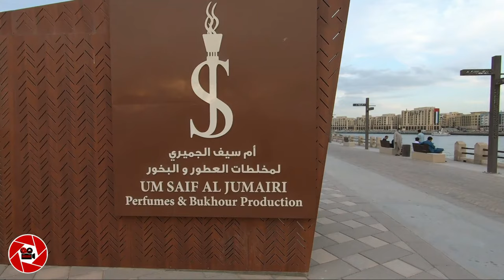Al Ghubaiba Bur Dubai vlog @hassanvlogss UAE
🎵 Track Info:

Title: Heartbreaker by Le Gang

🎵 Track Info:

Title: Here I Am (feat. Sphere) by Vendredi